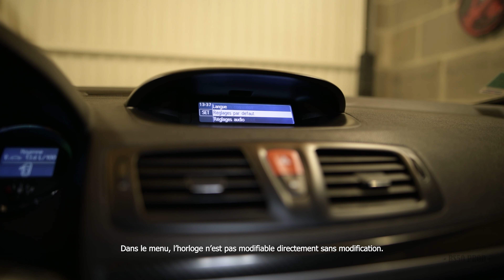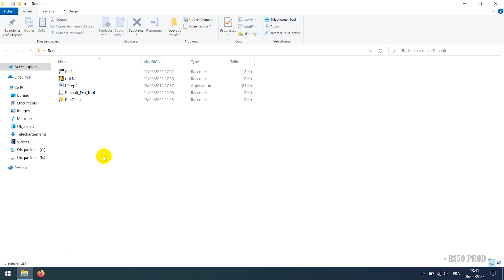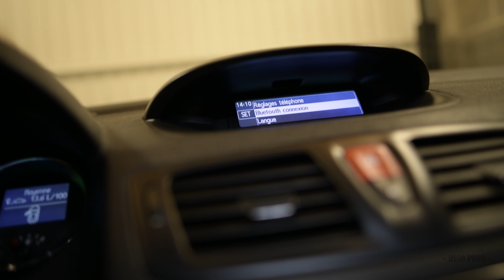Ajouter l'horloge Autoradio ph2 avec DDT4ALL - Renault Mégane 3 RS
Ajouter l'horloge sur un autoradio ph2 avec DDT4ALL sur la Renault Mégane 3 RS. Cette modification vous évitera d'utiliser votre PC à chaque modification d'heure.